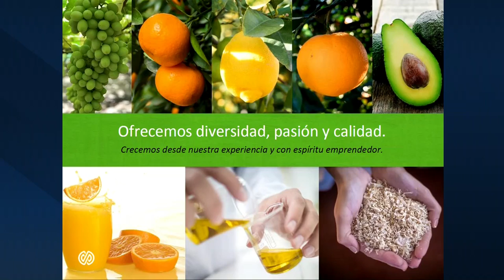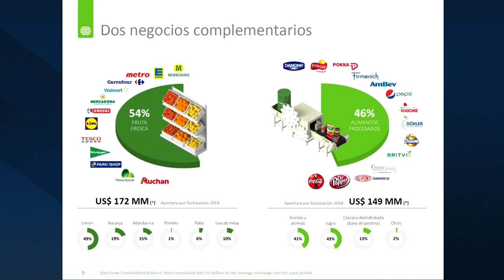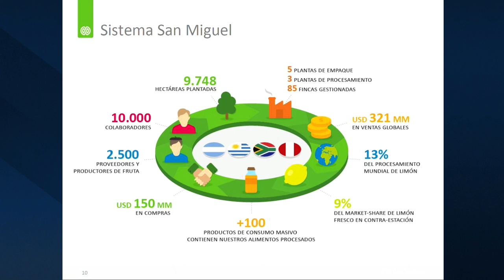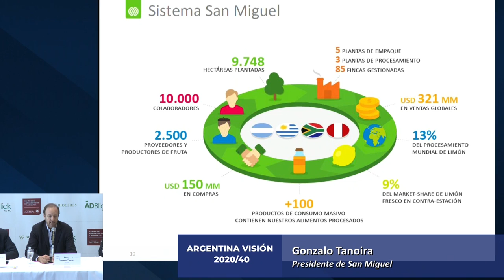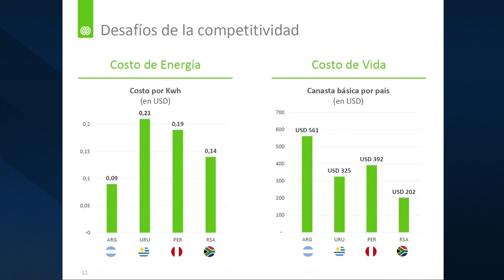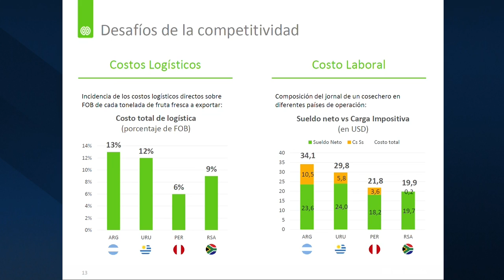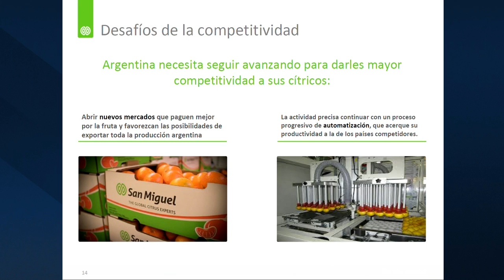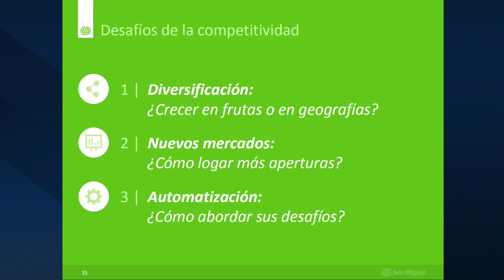ARGENTINA VISION 2020/40 2019 - Gonzalo Tanoira